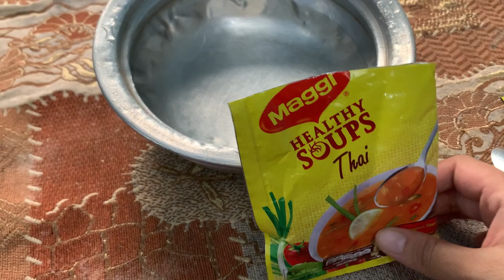ইলিশ মাছের পাতুরি কোন কথা হবে না॥ my daily simple vlog❤️❤️